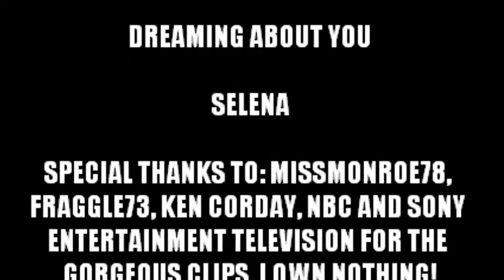REUNITE BO WITH 90'S CARLY NOOOOOOOOOOOOOOOOWWWW!!!!!!!! :""""O "Dreaming Of You" Days Of Our Lives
Bo and 90's Carly montage using the song "Dreaming Of You," by Selena. REUNITE BO WITH 90'S CARLY NOOOOOOOOOOOOOOOOOOOOOOOOOOOOOOOOOOOOOOOOOOOOOOOOOOOOOOOOOOOOOOOOOOOOOOOOOOOOOOOOOOOOOOOOOOOOOOOOOOOOOOOOOOOOOOOOOOOOOOOOOOOOOOOOOOOOOOOOOOOOOOOOOOOOOOOOOOOOOOOOOOOOOOOOOOOOOOOOOOOOOOOOOOOOOOOOOOOOOOOOOOOOOOOOOOOOOOOOOOOOOOOOOOOOOOOOOOOOOOOOOOOOOOOOOOOOOOOOOOOOOOOOOOOOOOOOOOOOOOOOOOOOOOOOOOOOOOOOOOOOOOOOOOOOOOOOOOOOOOOOOOOOOOOOOOOOOOOOOOOOOOOOOOOOOOOOOOOOOOOOOOOOOOOOOOOOOOOOOOOOOOOOOOOOOOOOOOOOOOOOOOOOOOOOOOOOOOOOOOOOOOOOOOOOOOOOOOOOOOOOOOOOOOOOOOOOOOOOOOOOOOOOOOOOOOOOOOOOOOOOOOOOOOOOOOOOOOOOOOOOOOOOOOOOOOOOOOOOOOOOOOOOOOOOOOOOOWWWWWWWWWWWWWWWWWWWWWWWWWWWWWWWWWWWWWWWWWWWWWWWWWWWWWWWWWWWWWWWWWWWWWWWWWWWWWWWWWWWWWWWWWWWWWWWWWWWWWWWWWWWWWWWWWWWWWWWWWWWWWWWWWWWWWWWWWWWWWWWWWWWWWWWWWWWWWWWWWWWWWWWWWWWWWWWWWWWWWWWWWWWWWWWWWWWWWWWWWWWWWWWWWWWWWWWWWWWWWWWWWWWWWWWWWWWWWWWWWWWWWWWWWWWWWWWWWWWWWWWWWWWWWWWWWWWWWWWWWWWWWWWWWWWWWWWWWWWWWWWWWWWWWWWWWWWWWWWWWWWWWWWWWWWWWWWWWWWWWWWWWWWWWWWWWWWWWWWWWWWWWWWWWWWWWWWWWWWWWWWWWWWWWWWWWWWWWWWWWWWWWWWWWWWWWW! :"""""""""""""""""""""""""""""""""""""""""""""""""""""""""""""""""""""""""""""""""""""""""""""""""""""""""""""""""""""""""""""""""""""""""""""""""""""""""""""""""""""""""""""""""""""""""""""""""""""""""""""""""""""""""""""""""""""""""""""""""""""""""""""""""""""""""""""""""""""""""""""""""""""""""""""""""""""""""""""""""""""""""""""""""""""""""""""""""""""""""""""""""""""""""""""""""""""""""""""""""""""""""""""""""""""""""""""""""""""""""""""""""""""""""""""""OOOOOOOOOOOOOOOOOOOOOOOOOOOOOOOOOOOOOOOOOOOOOOOOOOOOOOOOOOOOOOOOOOOOOOOOOOOOOOOOOOOOOOOOOOOOOOOOOOOOOOOOOOOOOOOOOOOOOOOOOOOOOOOOOOOOOOOOOOOOOOOOOOOOOOOOOOOOOOOOOOOOOOOOOOOOOOOOOOOOOOOOOOOOOOOOOOOOOOOOOOOOOOOOOOOOOOOOOOOOOOOOOOOOOOOOOOOOOOOOOOOOOOOOOOOOOOOOOOOOOOOOOOOOOOOOOOOOOOOOOOOOOOOOOOOOOOOOOOOOOOOOOOOOOOOOOOOOOOOOOOOOOOOOOOOOOOOOOOOOOOOOOOOOOOOOOOOOOOOOOOOOOOOOOOOOOOOOOOOOOOOOOOOOOOOOOOOOOOOOOOOOOOOOOOOOOOOOOOOOOOOOOOOOOOOOOOOOOOOOOOOOOOOOOOOOOOO BRING 90'S CRYSTAL ELIZABETH CHAPPELL BACK TO DAYS OF OUR LIVES RIGHT NOOOOOOOOOOOOOOOOOOOOOOOOOOOOOOOOOOOOOOOOOOOOOOOOOOOOOOOOOOOOOOOOOOOOOOOOOOOOOOOOOOOOOOOOOOOOOOOOOOOOOOOOOOOOOOOOOOOOOOOOOOOOOOOOOOOOOOOOOOOOOOOOOOOOOOOOOOOOOOOOOOOOOOOOOOOOOOOOOOOOOOOOOOOOOOOOOOOOOOOOOOOOOOOOOOOOOOOOOOOOOOOOOOOOOOOOOOOOOOOOOOOOOOOOOOOOOOOOOOOOOOOOOOOOOOOOOOOOOOOOOOOOOOOOOOOOOOOOOOOOOOOOWWWWWWWWWWWWWWWWWWWWWWWWWWWWWWWWWWWWWWWWWWWWWWWWWWWWWWWWWWWWWWWWWWWWWWWWWWWWWWWWWWWWWWWWWWWWWWWWWWWWWWWWWWWWWWWWWWWWWWWWWWWWWWWWWWWWWWWWWWWWWWWWWWWWWWWWWWWWWWWWWWWWWWWWWWWWWWWWWWWWWWWWWWWWWWWWWWWWWWWWWWWWWWWWWWWWWWWWWWWWWWWWWWWWWWWWWWWWWWWWWWWWWWWWWWWWWWWWWWWWWWWWWWWWWWWWWWWWWWWWWWWWWWWWWWWWWWWWWWWWWWWWWWWWWWWWWWWWWWW! :""""""""""""""""""""""""""""""""""""""""""""""""""""""""""""""""""""""""OOOOOOOO PLEEEEEEEEEEEEEEEEEEEEEEEEEEEASSSSSSSSSSSSSSSSSSSSEEEEEEEEEEEEEEEEEEEEEEE, I'M EFFIN' BEGGING YOOOOOOOOOOOOOOOOOOOOOOOUUUUUUUUUUUU, DAYS OF OUR EFFED UP LIVES! :""""""""""""""""""""""""""""""""""""""'OOOOOOOOOOOOOOOOOOO